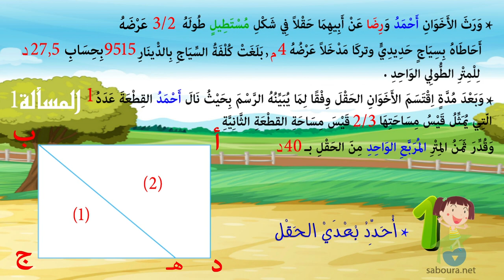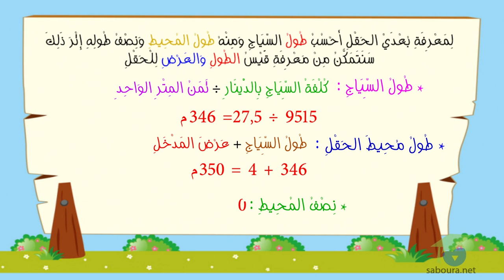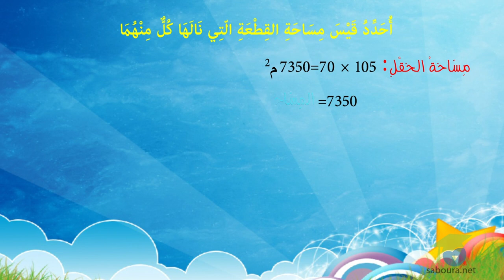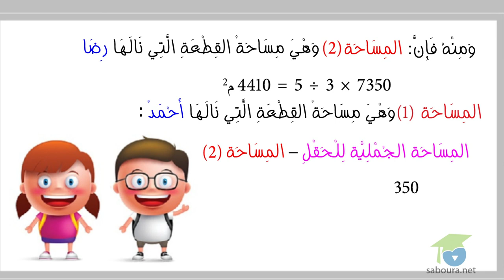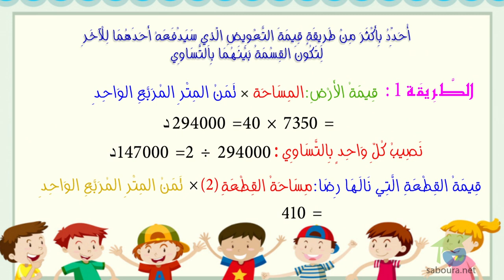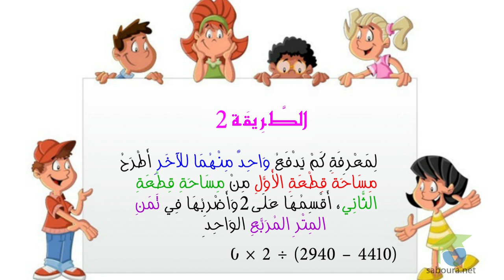ﺍﻟﻤﺴﺘﻮﻯ ﺍﻟﺴﺎﺩﺱ ﺭﻳﺎﺿﻴﺎﺕ ـ الدرس 52 ـ َﺗَﺪَﺭَّﺏُ ﻋَﻠَﻰ ﺣَﻞِّ ﺍﻟﻤَﺴَﺎﺋِﻞِ ﺍﻟﺠﺰﺀ1